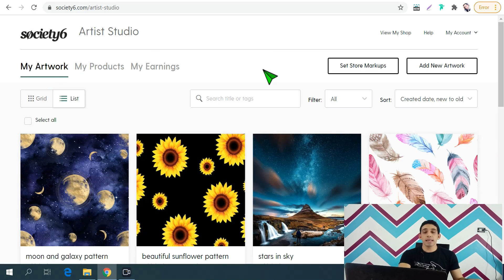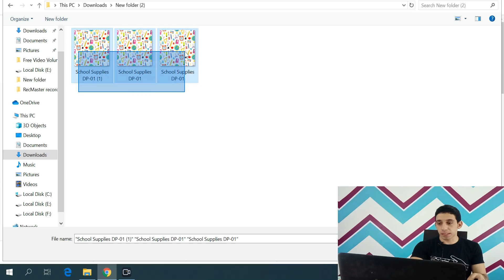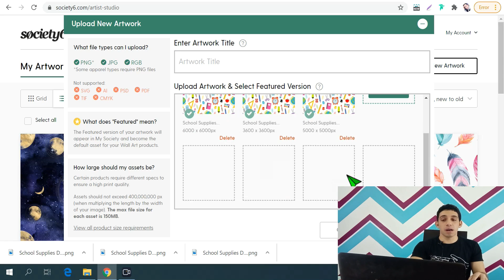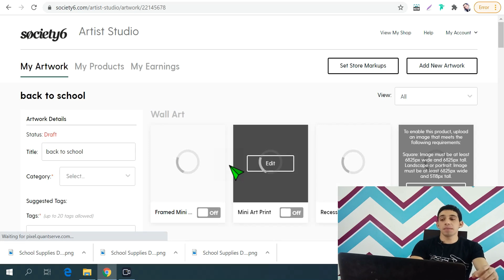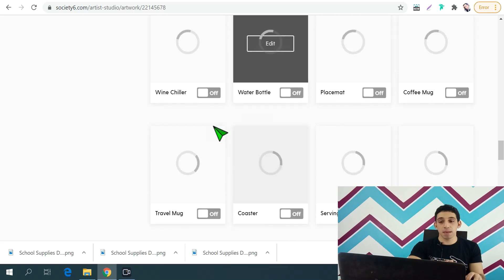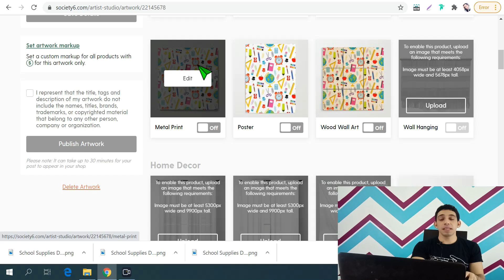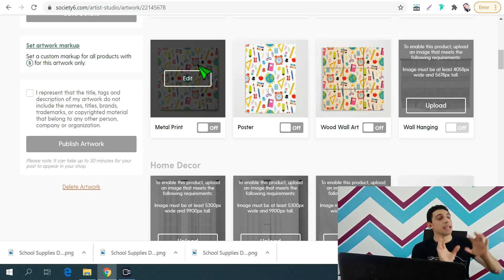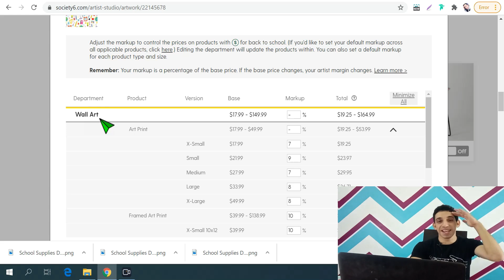موقع society 6 والربح من مجال الطباعه عند الطلب رفع التصميم و تعديل هامش الربح للمتجر في سوسيتي6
society 6  موقع
فيما يتعلق بأكثر الاسئله شيوعا بخصوص ابعاد التصميم المقبوله للموقع و كيفيه عمل هامش الربح للمتجر
للربح من موقع سوسيتي 6 و الربح من مجال الطباعه عند الطلب